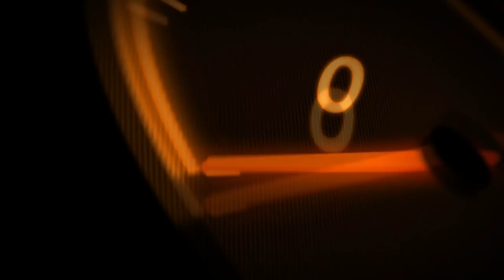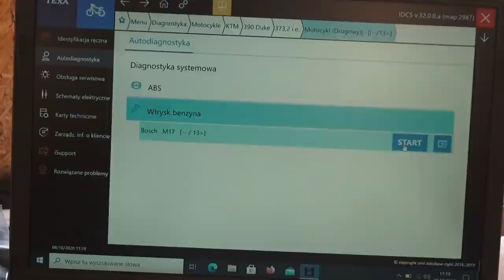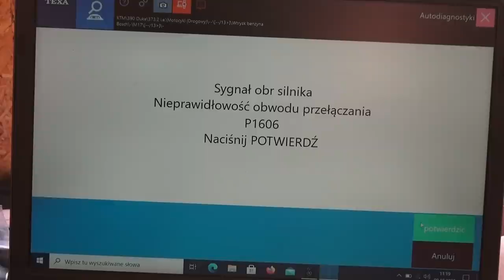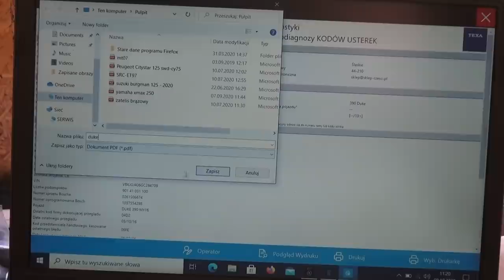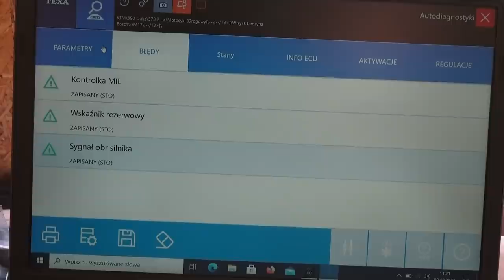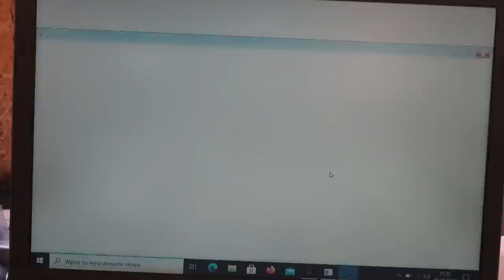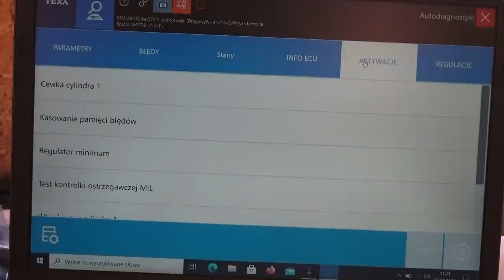KTM DUKE 125,JEST ISKRA ALE NIE ODPALA.